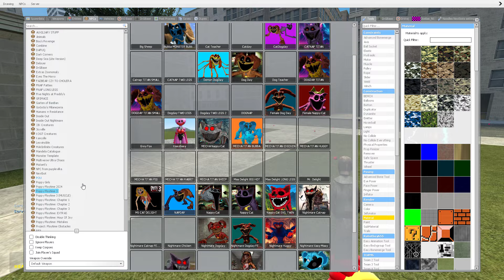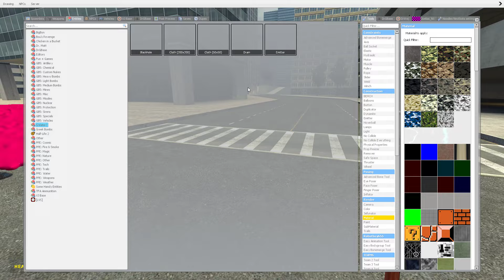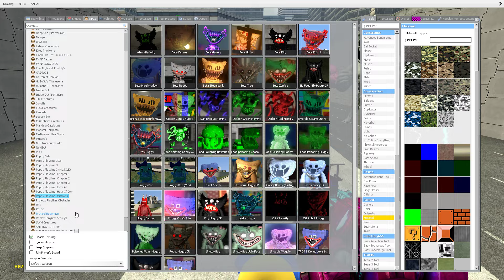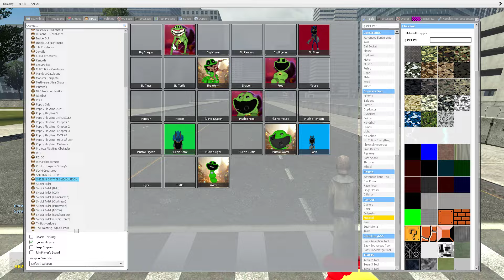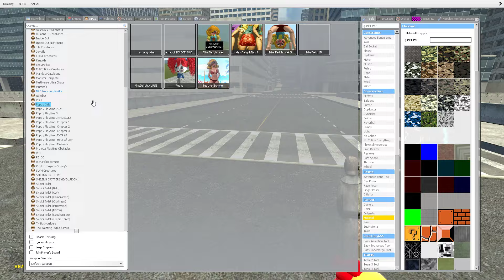SECRETS NEW PARTY MISS DELIGHT HOUSE 4 POPPY PLAYTIME CHAPTER 3 Garry's Mod